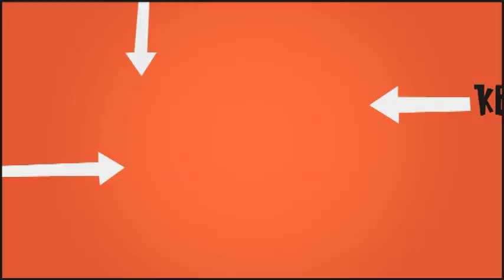Kevin Kennedy's Spanish Capers promo for Real Estate TV on Virgin Media Dave Bethell